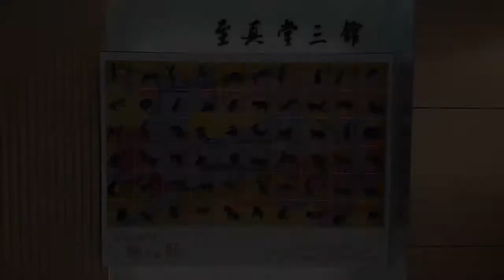賴秋美2018狗年展旺2018/2/6高雄文化中心至真堂三館